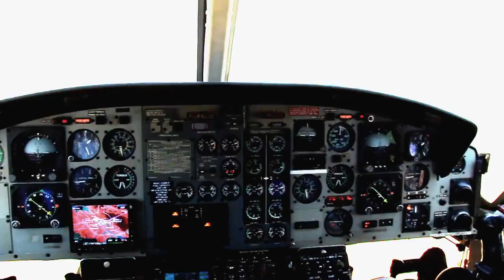Traslado de médicos a comunidades de difícil acceso en la Selva Lacandona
Dirección de Rescate Aéreo Halcones de Chiapas realizan traslado de personal médico a localidades de difícil acceso de la Selva Lacandona